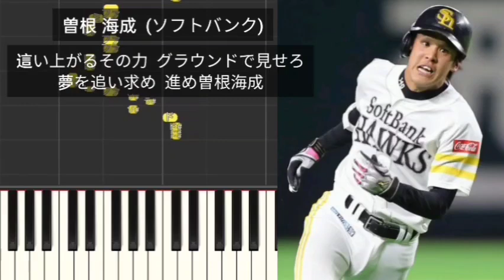【プロ野球応援歌】 曽根海成 福岡ソフトバンクホークス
曽根 海成  (ソフトバンク)
這い上がるその力  グラウンドで見せろ
夢を追い求め  進め曽根海成